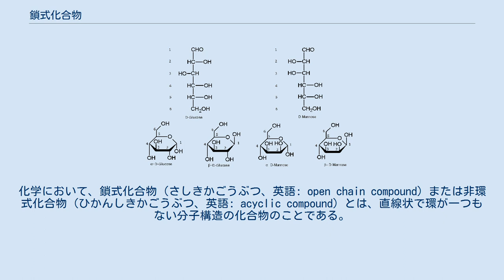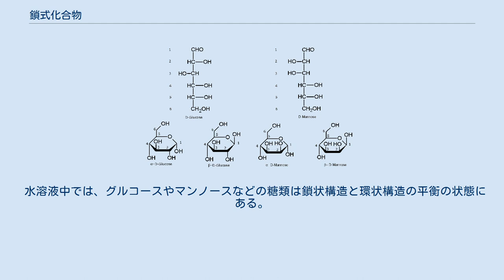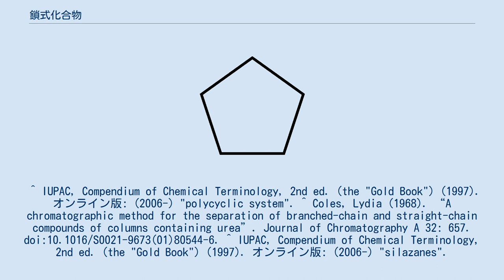鎖式化合物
化学において、鎖式化合物（さしきかごうぶつ、英語: open chain compound）または非環式化合物（ひかんしきかごうぶつ、英語: acyclic compound）とは、直線状で環が一つもない分子構造の化合物のことである。
鎖式化合物のうち分枝が無いものを直鎖化合物（ちょくさかごうぶつ、英語: straight-chain compound）と呼ぶ。
 水溶液中では、グルコースやマンノースなどの糖類は鎖状構造と環状構造の平衡の状態にある。
 ^ IUPAC, Compendium of Chemical Terminology, 2nd ed. (the "Gold Book") (1997). オンライン版: (2006-) "polycyclic system". ^ Coles, Lydia (1968). “A chromatographic method for the separation of branched-chain and straight-chain compounds of columns containing urea”. Journal of Chromatography A 32: 657. doi:10.1016/S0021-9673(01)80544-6. ^ IUPAC, Compendium of Chemical Terminology, 2nd ed. (the "Gold Book") (1997). オンライン版: (2006-) "silazanes".